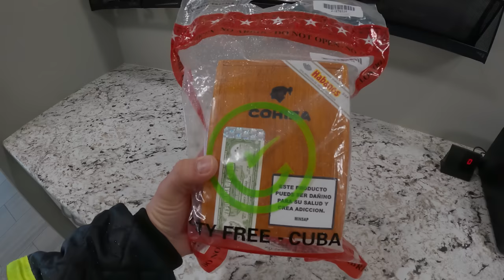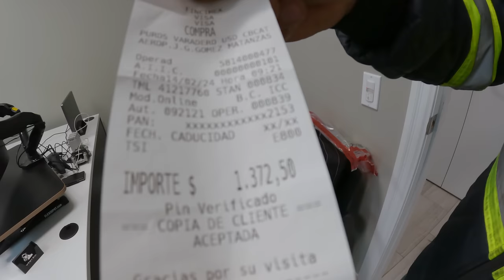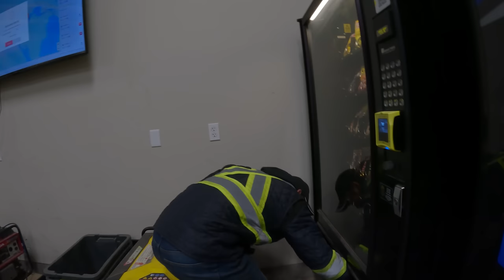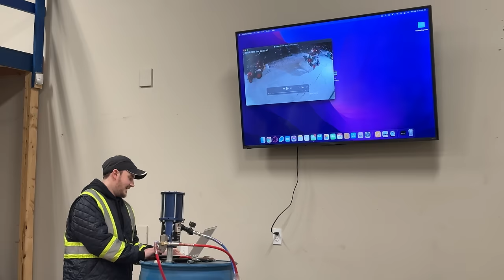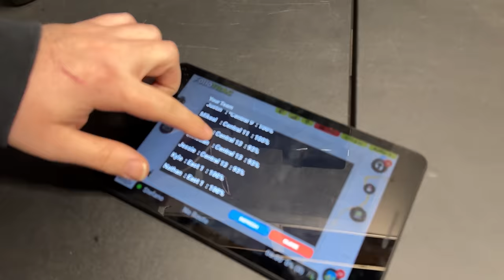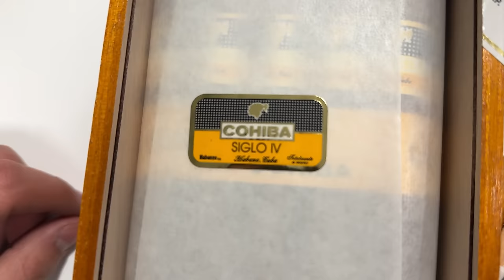Crushing Our First BIG Storm This Year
🎧 Listen to my podcast "The Narducci Show" on Apple, Spotify, & YouTube!

Music from InAudio Slow Rock
Sport Rock Music / The Heat
Sport Trailer Rock / Run Faster